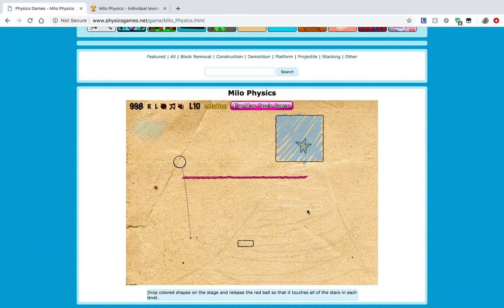milo physics level 10